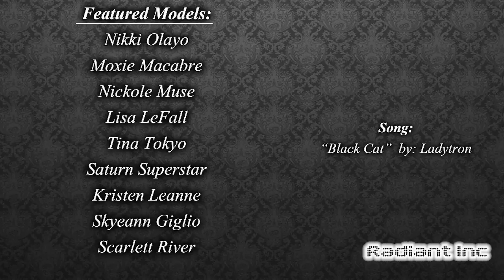Radiant Inc Behind the Scenes #1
Here's a glimpse into some Radiant Inc photoshoots!
Enjoy our gorgeous models in this behind the scenes video.
Song: "Black Cat" by Ladytron
(Tina Tokyo, Skyeann Giglio, Kristen L